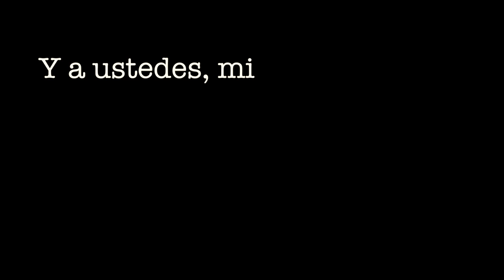SOMOS CHANGOS (Videoclip Canción Original)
Canción original que compuse y creé en agradecimiento a los primeros 10,000 suscriptores y al premio Youtuber Revelación en los Youtube Rainbow Awards 2014. Gracias por el apoyo! Es para ustedes.

Y muchas gracias a todos los que participaron e hicieron esto posible: Luis Alvarez, Angeles Useche, David Miranda, Ricardo Peralta, Cesar Doroteo, Carlos Portocarrero, Santiago Pineda, María José Bernal, Jenny la lesbiana, Karen Sainz, Ary Volovich, Ophelia Pastrana, Victoria Volkov, Federico Tello, Ivy Kiss y Restaurante Filomena Condesa.

Nicolás de Llaca.

PD. Todos los derechos registrados.